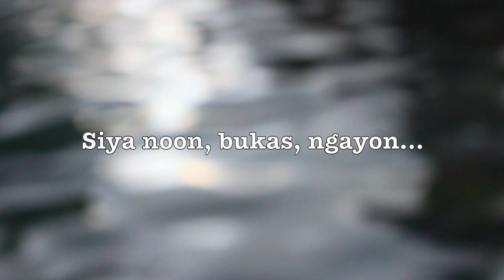JESUS (Official Music Video)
feat. Terry Javier Ellis, singer and original interpreter

music and lyrics by the late Andrei Dionisio
a music film by Eric C Maliwat